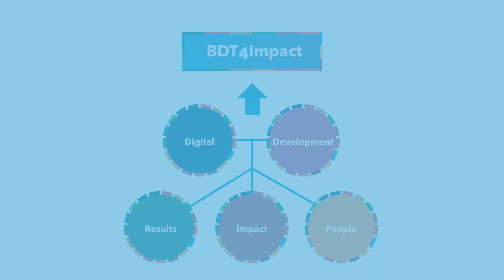International Girls in ICT Day 2025 - Video Message from the ITU BDT Director_ English Captioned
Video message from Dr Cosmas Luckyson Zavazava, Director, Telecommunication Development Bureau (BDT), ITU, for International Girls in ICT Day 2025.

International Girls in ICT Day 2025 will be celebrated on 24 April under the theme “Girls in ICT for inclusive digital transformation”. This year, the global celebration will be co-hosted by the Commonwealth of Independent States (CIS) and the Arab States regions as a hybrid event, featuring a live link between Bishkek, Kyrgyzstan, and Nouakchott, Mauritania, along with distinguished panellists from around the world, live streamed for global audience.